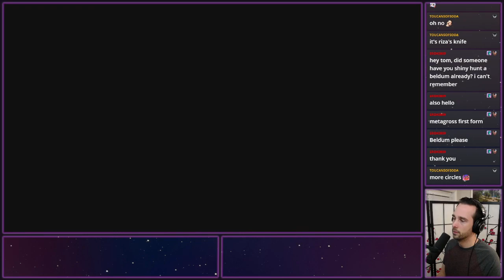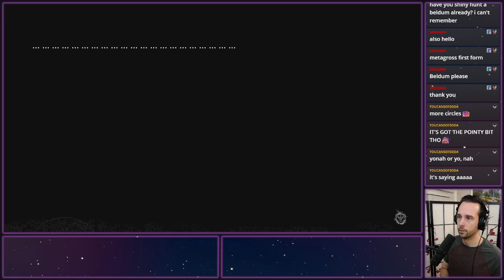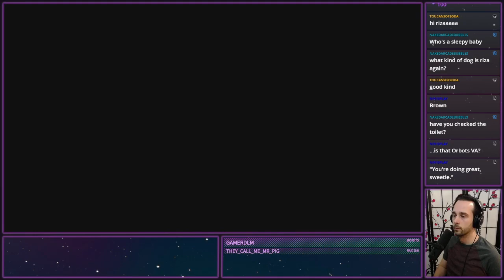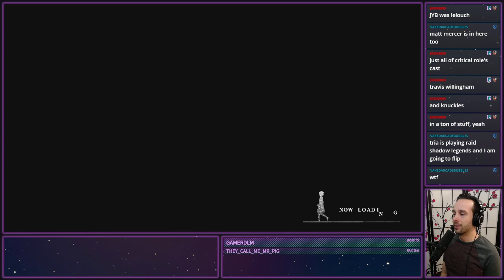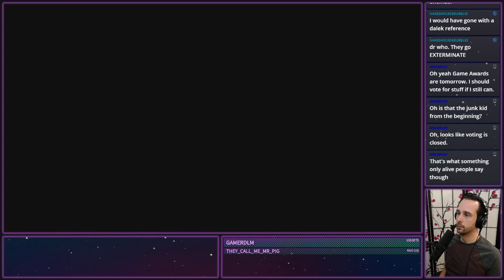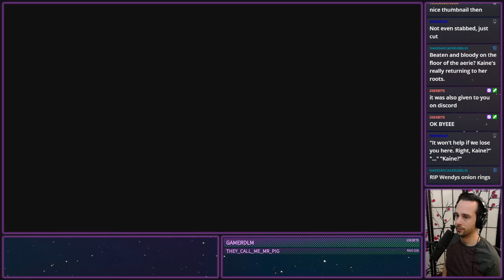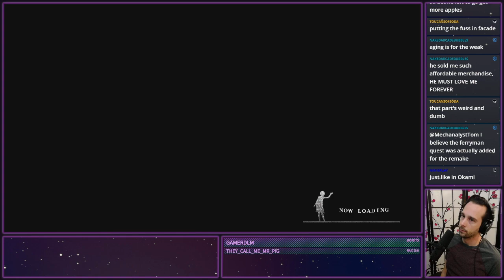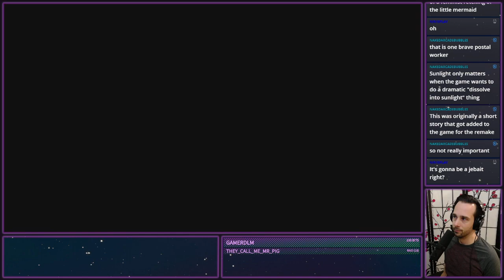NieR Replicant Stream 6 - 12/08/21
Streaming Regularly at (EST):
Monday: 7-10pm
Wednesday: 7-10pm
Thursday 7-10pm
Saturday: 6pm-11pm
0:00 Intro
5:17 Stream